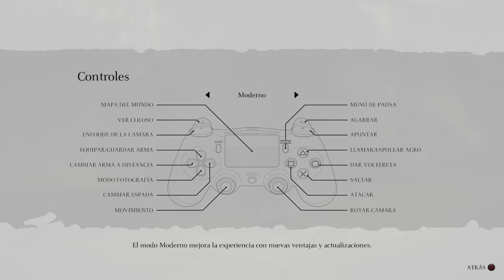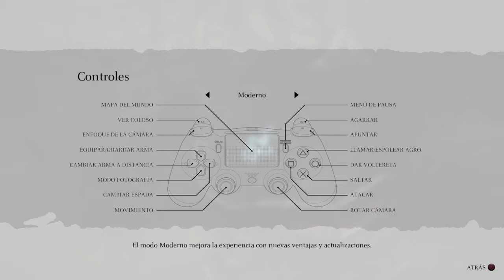SHADOW OF THE COLOSSUS™ [ Coloso Nº 2 ]